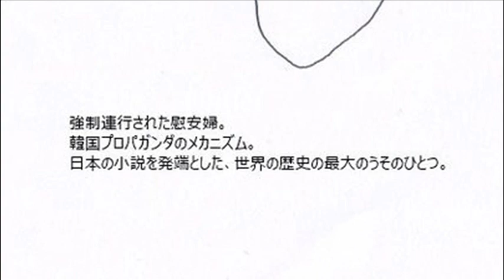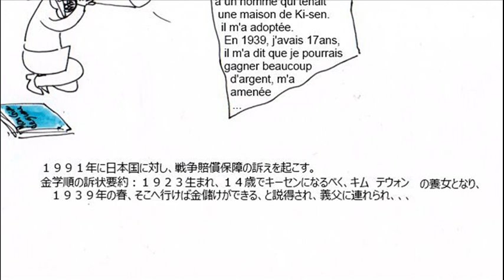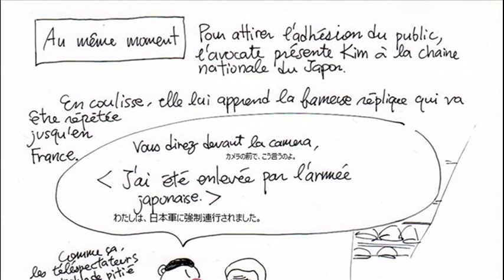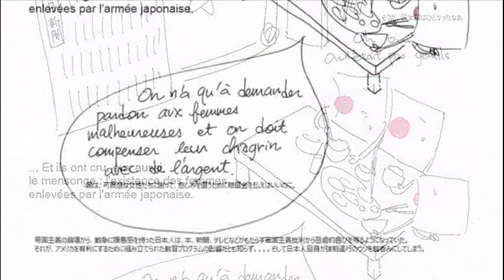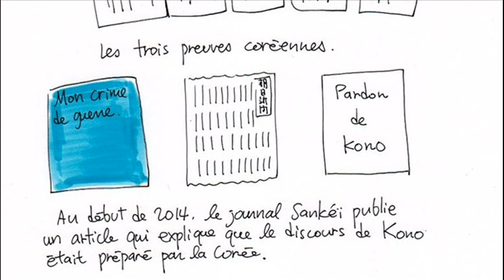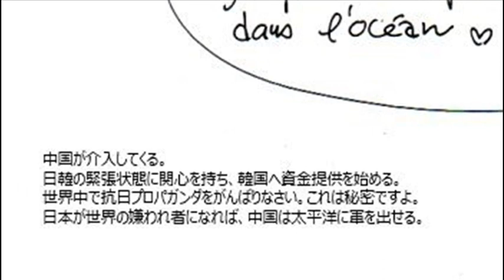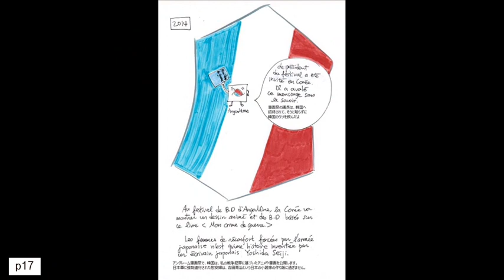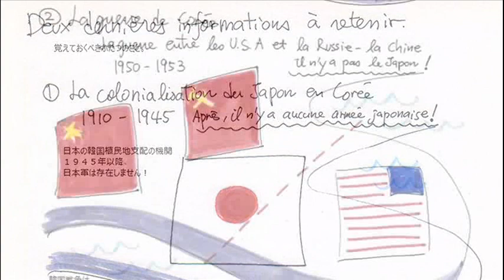L'histoire d'un mensonge (fabricated story about comfort women)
A French man named Daisuki, who has been studying the comfort women issue deeply, drew this manga. Daisuki has a good command of the Japanese language and can read the literature on this subject written in Japanese, so he was able to detect the lies that Koreans are spreading all over the world.

You don't feel up for watching my long video? Ok, then just go to Daisuki's blog. You can read this manga directly from the following web page.

これはフランス人のダイスキさんという方が描いた、慰安婦問題を仏語で説明した漫画です。ご本人の了解を得て動画にしました。